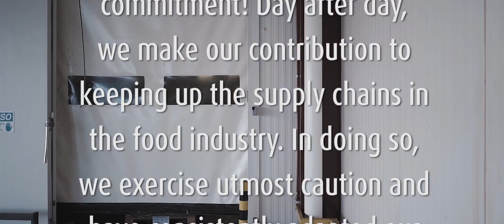Together we are strong!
We at IREKS are very aware of our responsibility towards our customers and the society. Therefore, we continue to be here for you with full commitment! Day after day, we make our contribution to keeping up the supply chains in the food industry despite the exceptional situation due to the coronavirus.